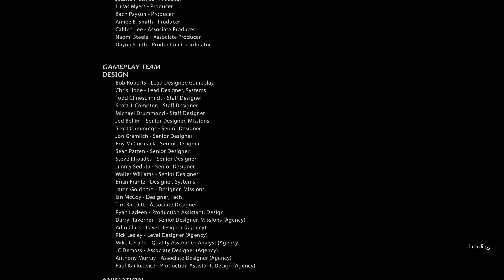Middle-Earth: Shadow of Mordor - Part 12 ( Mordor in Flames - Ending )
Psn = Khazza
Xbl = MuerteVida
Steam = Thefirst20mins
Google+ = +thefirst20mins